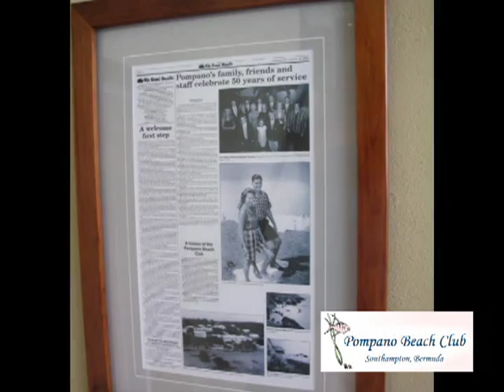Pompano Beach Club,Bermuda -Promo 2011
A promo video produced by unscene productions for sportfisherman.com and the Pompano Beach Club located on the amazingly beautiful island of Bermuda. Filmed in the fall of 2010 and produced for the resort as a promotional piece promoting the resort and the wonderful fishing on the tiny island 600 miles off the coast of North Carolina- the Pompano Beach Club, Bermuda. unscene 2011.